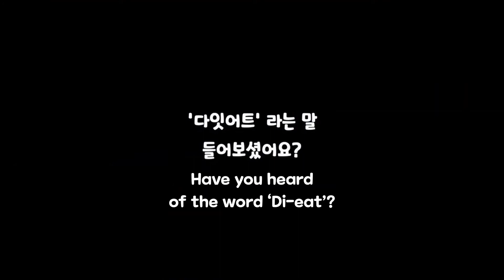[ENG SUB] 210924 CHUNG HA playing balance game | WannaLAB ad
Chungha has to pick between two options in a balance game with WannaLAB!

*Translation may contain inaccuracies

*My links!